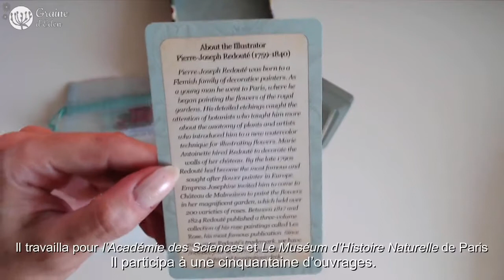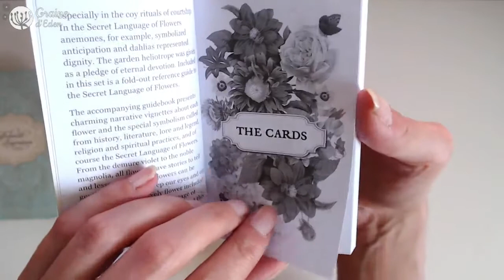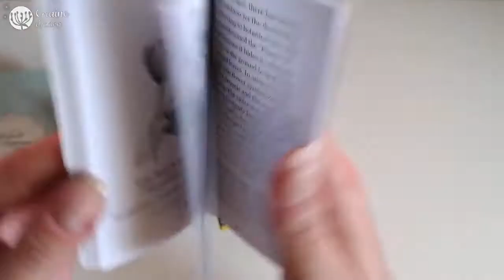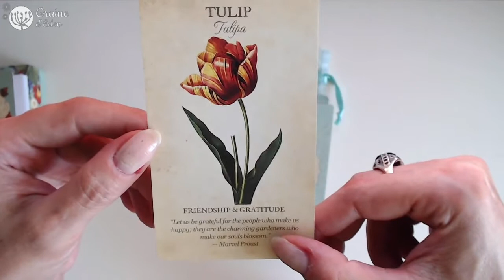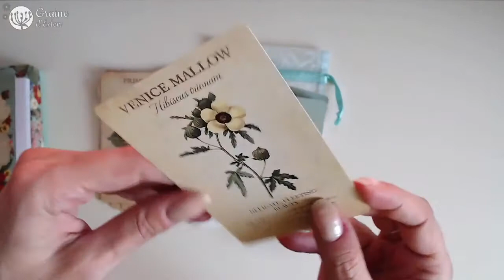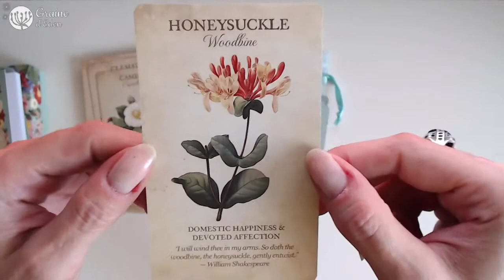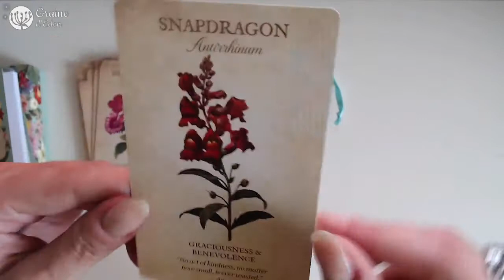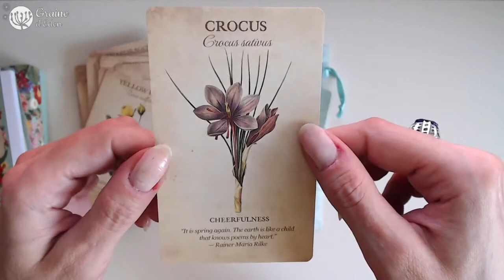Botanical Inspirations Deck [ Review Video ]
REVIEW en français des Cartes Oracle Botanical Inspirations Deck.